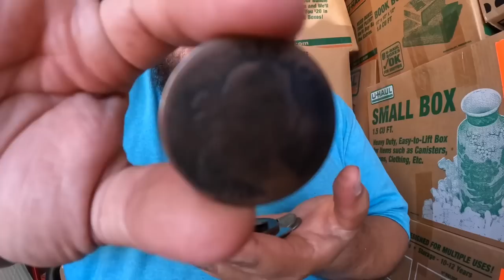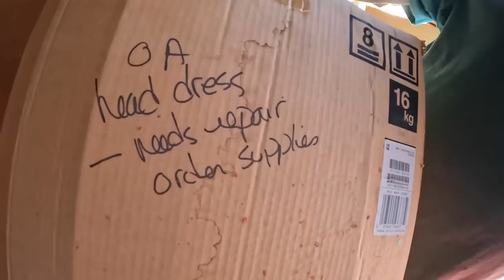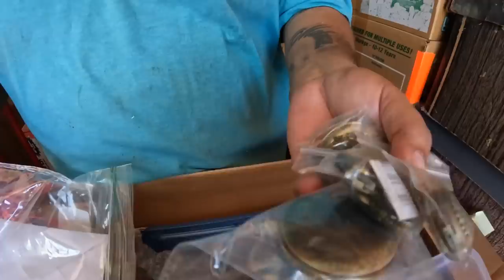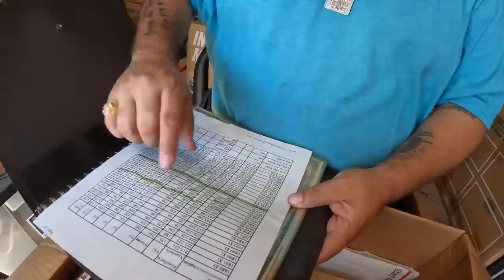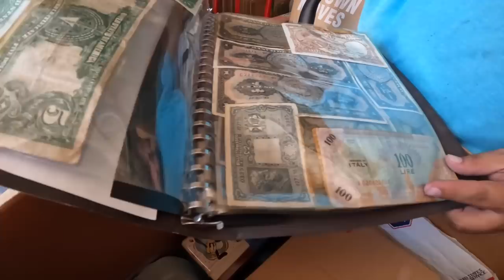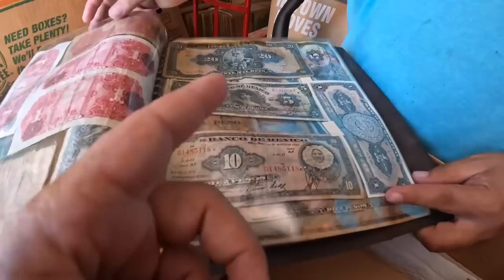Found The CASH, Found The JEWELS 💎 Abandoned Storage was LOADED!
treasure amazing This unit was packed with jewelry actual cash and all around just amazing stored since 1999 sitting for 23 years and the treasures are out of this world Come, step into my office...This is my version of modern-day treasure hunting. Vlogging the good, the bad, and the really really bad, alongside a bit of everyday life. Staring yours truly and some of my very close family and friends. The grind never stops, there’s no Monday-Friday, it’s a cycle of everyday courage to wake up and level up.

eBay